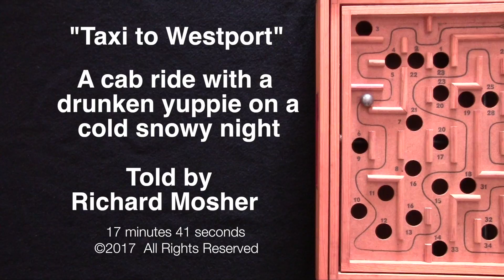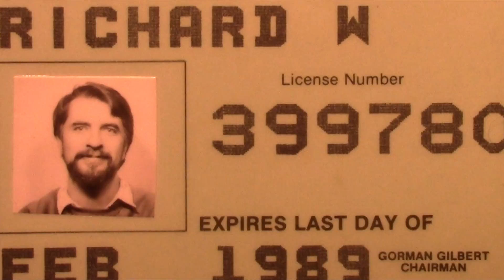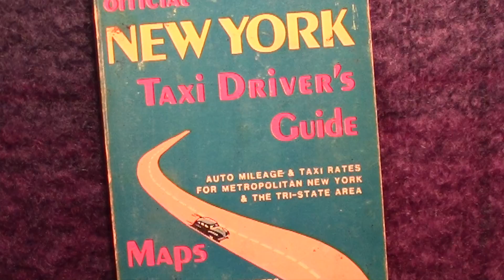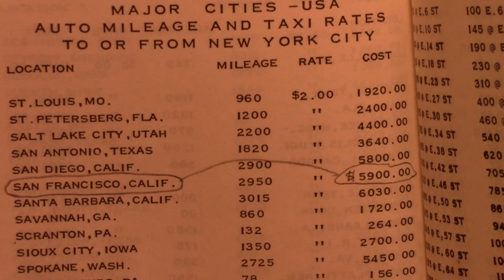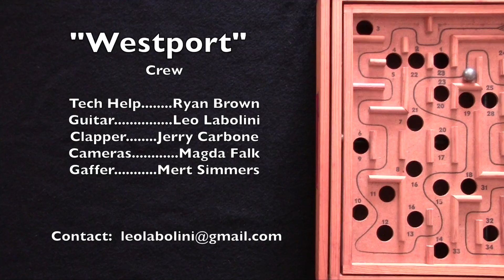Taxi to Westport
NY taxi tale in the 1980s. Reagan greed, crack cocaine, and a drunken yuppie's luxury sailboat.